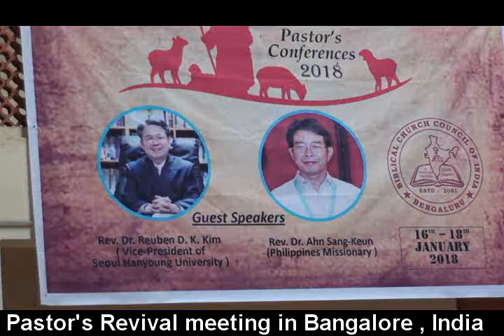Revival Meeting in Bangaore, India